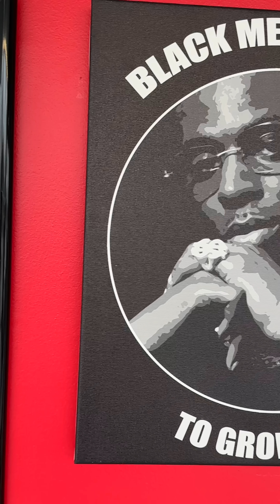Trying Young Dolph's FAVORITE‼️ Cookie Joint (OVERRATED⁉️)